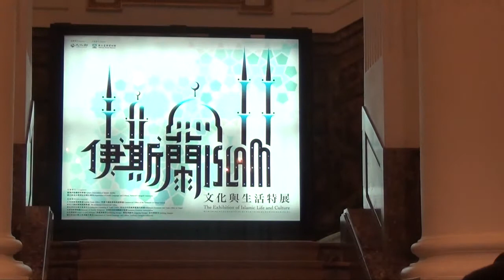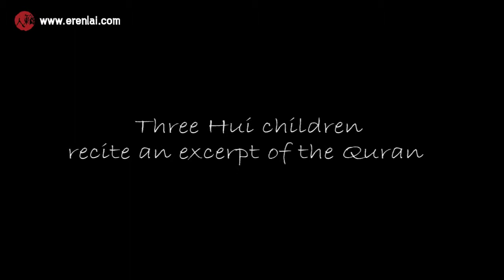Meeting with Kuo An Ni a Hui in Taiwan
Interview filmed at the National Taiwan Museum in January 2014 (Taiwan first comprehensive exhibition of Islamic life and culture).